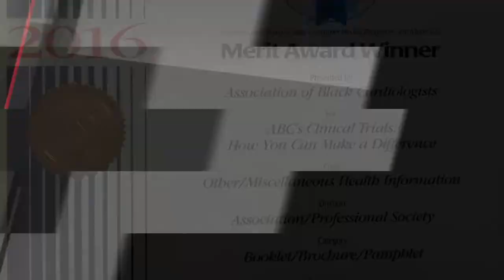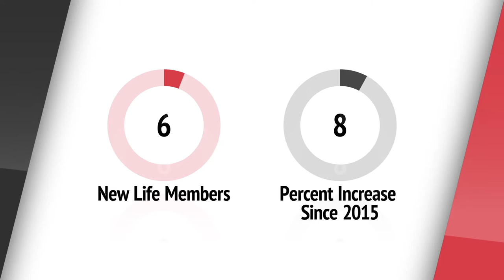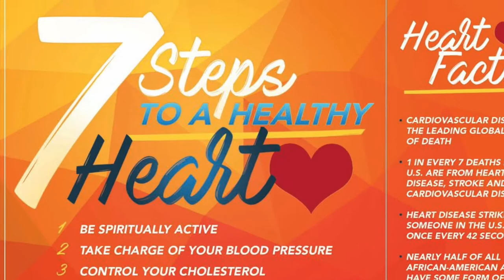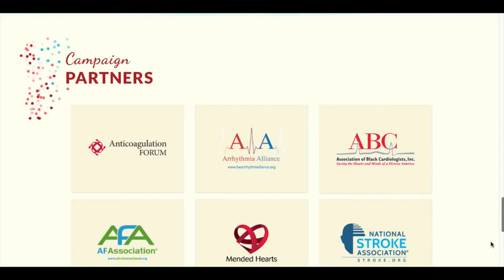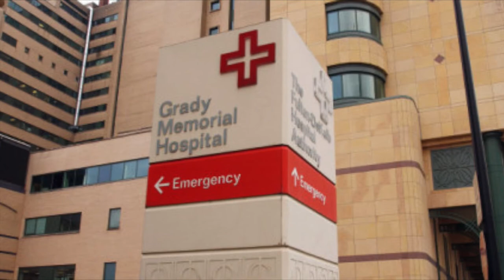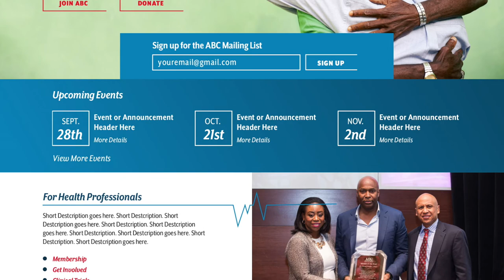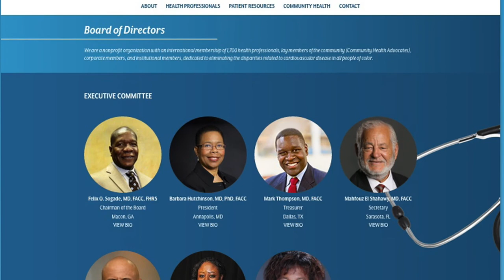ABC2017Video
Here’s a look at a few of our recent accomplishments and exciting upcoming programs this year.